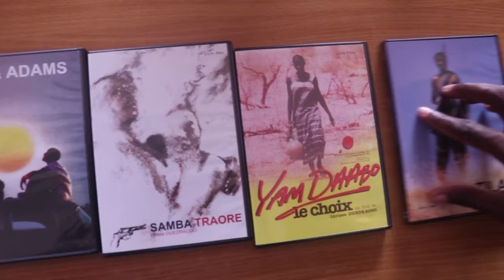LE PERE DE TILAI - Bande d'annonce